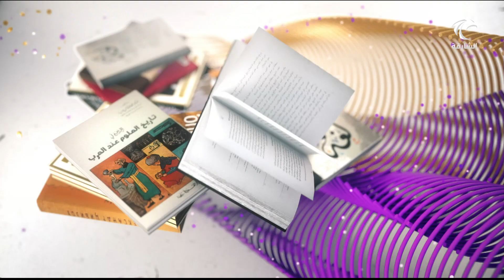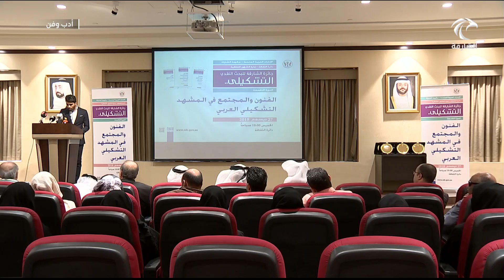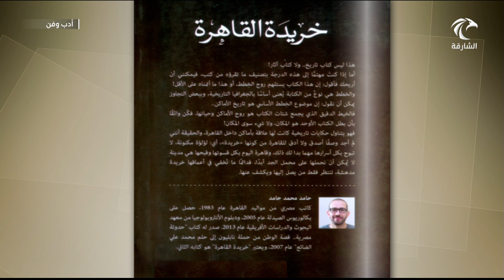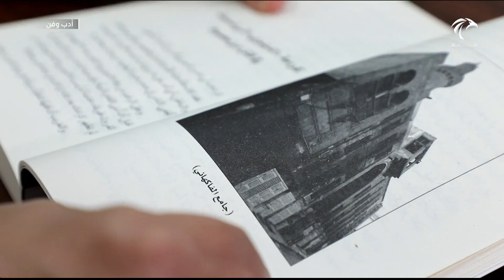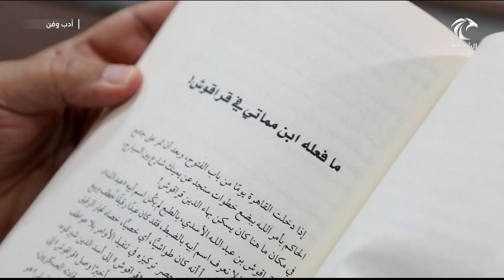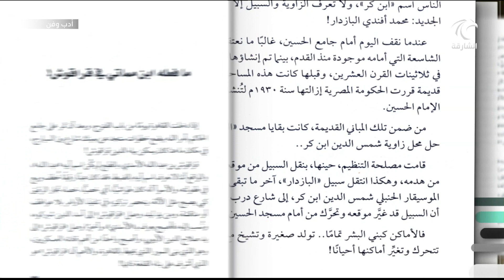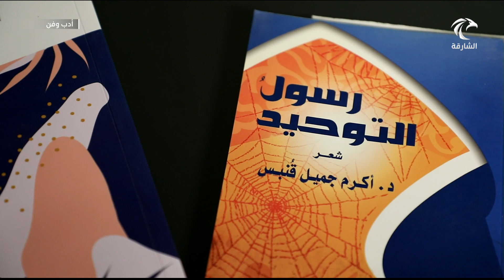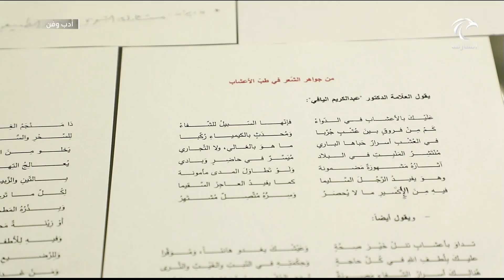برنامج أدب وفن 16-05-2021